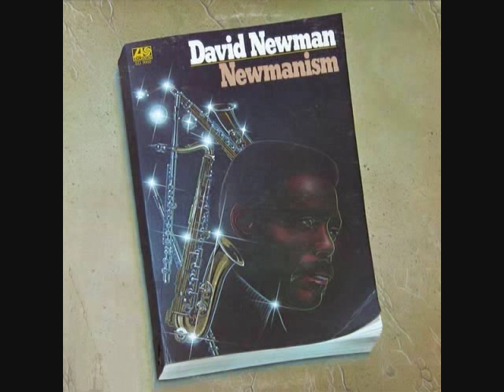Newmanism~~Sweet Tears.wmv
These two sessions from reed player David Newman -- originally issued by Atlantic in 1972 and 1974 -- accomplish the tough job of retaining musical integrity in the midst of clearly commercial leanings. The result is performances, which, at their best, are definitive R&B-driven soul-jazz from this era. Unlike too many of their contemporaries working this vein, Newman and producer Joel Dorn eschew the easy temptation to bolt on backup singers, canned string sections, and static, ersatz grooves. Instead, the music builds on lean, articulate rhythm sections to support accessible, melodic tunes, a few of which drift by in a forgettable haze, but an equal number of which have staying power and sustain interest. On tenor, Newman plays with an incisive, no-nonsense delivery that is tailor-made for these settings. On flute, he calls to mind the work of Yusef Lateef and Rahsaan Roland Kirk, both of whom were labelmates with Newman at Atlantic during this period. Vibist Roy Ayers is prominent both as an arranger and player. While he adds useful colors and textures to the rhythm section, as a soloist his work is busy. There are some classic, cavernous, chiming Fender Rhodes sounds from Pat Rebillot, along with rubbery, in-the-pocket electric bass from Ron Carter. Cornell Dupree's wah-wahed rhythm guitar is another welcome ingredient in the mix. The highlights include the intense funk of Ayers' Fire Weaver and his strutting Foxy Brown; Rebillot's Song for the New Man, a flute feature; and Newman's own Newmanism, the most straight-ahead track on the set. It is on this track that Newman's commercial appeal and musical integrity are in perfect equilibrium, a state attained by only a few of his contemporaries, Grover Washington, Jr. and Stanley Turrentine being the two most notable.